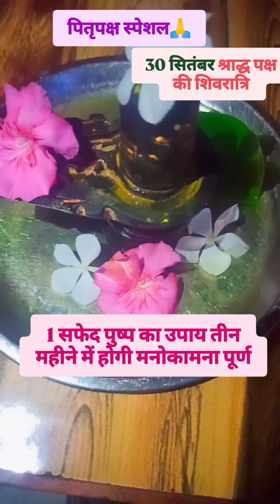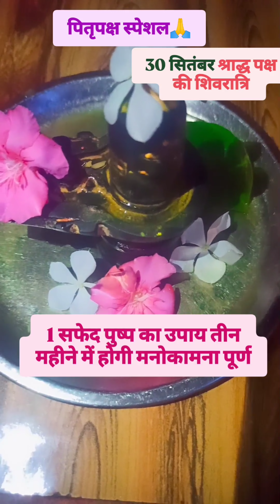पितृपक्ष स्पेशल 🙏पार्ट 1